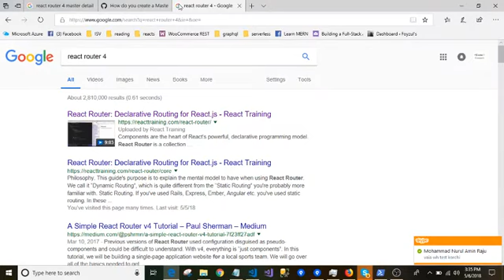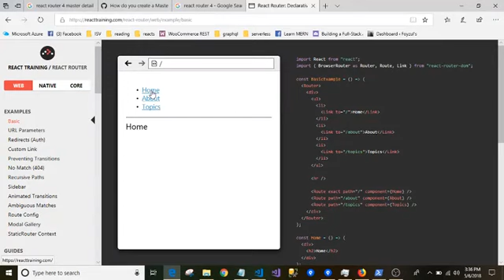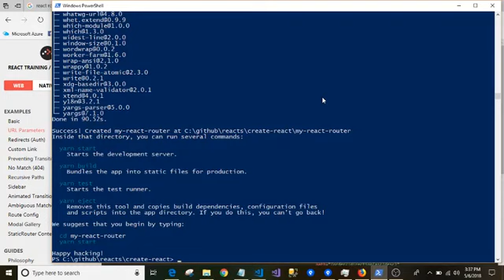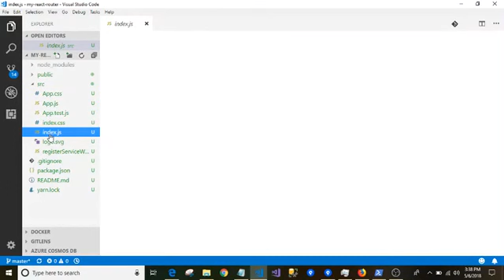(Bangla) Bangla ASP NET Core and React B1 : C 13.5 fresh app create